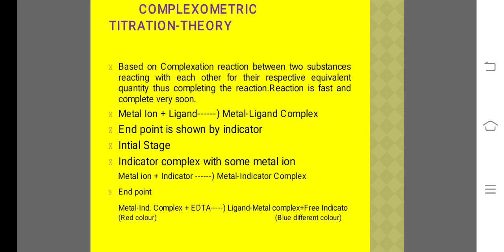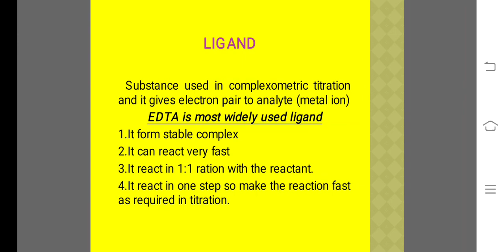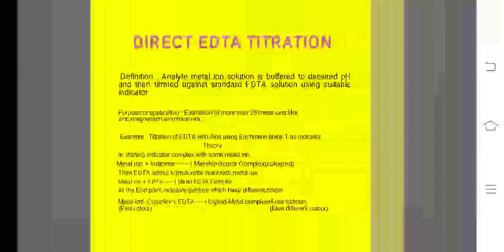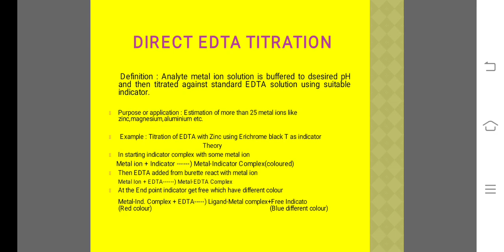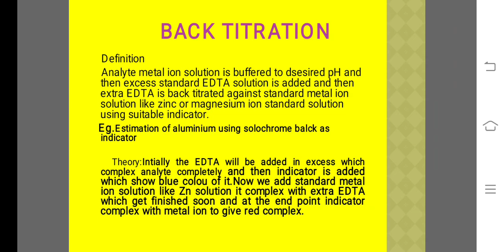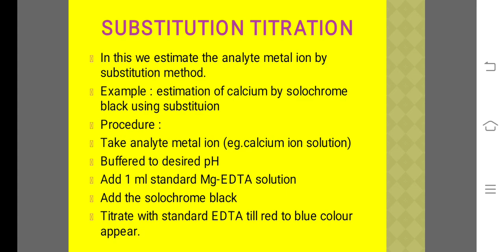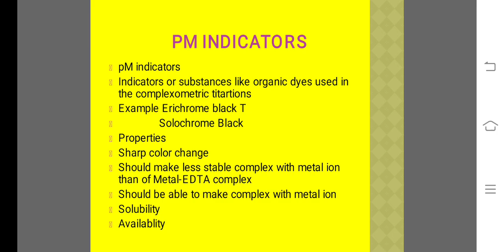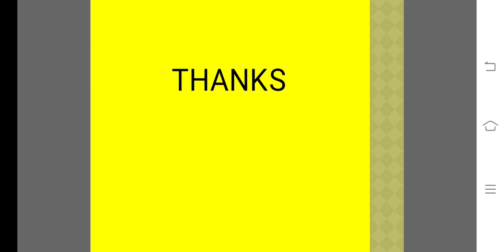complexometric titration. short review